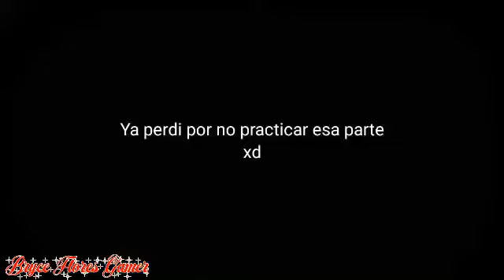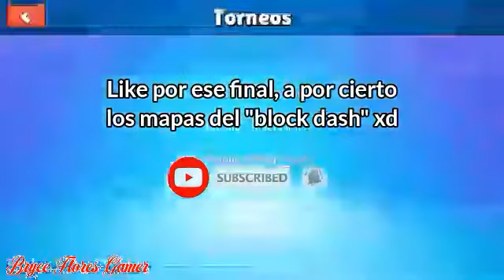TAN CERCA PERO TAN LEJOS, AL BORDE DE LA MUERTE - Stumble Guys #2 (Especial Navideño) - BryceFlores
CASI PERDER EN EL FINAL, JUSTO
SE QUE LO INTENTARE

🌲FELIZ NAVIDAD Y PROSPERO AÑO A TODOS🌲

Hoy jugaremos Stumble Guysm este es el episodio 2 de esta
serie bonita

Like para más Stumble huys en mi canal